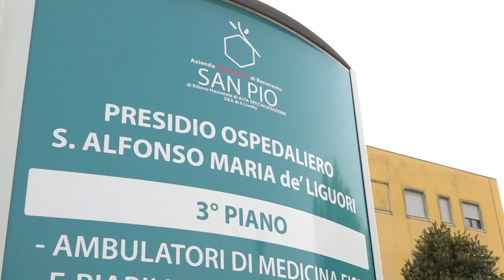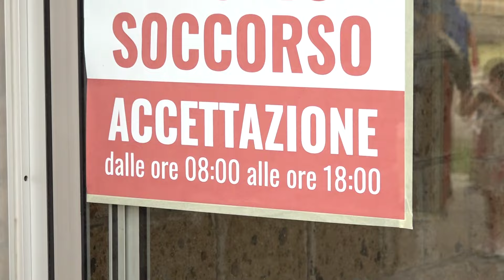Ospedale Sant'Agata, i cittadini sono stanchi, lunedì protesta a Napoli